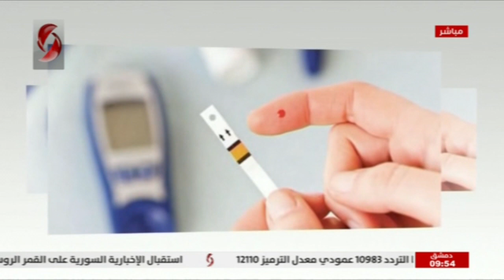صباحنا غير 2021/3/14 | د . سوسن خليل - اختصاصية غدد صم وسكري